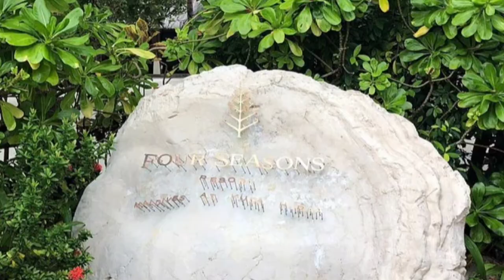MALDIVES-FOUR SEASONS RESORT AT KUDA HURAA in HD 1080p VIDEO-WORLD'S BEST HOTELS & RESORTS